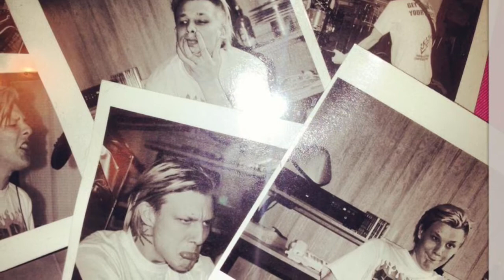The Song End of the Line by Fornicators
Now Fornicators have released their new album. You can find it on google play store, iTunes and Spotify. So go in and listen!.